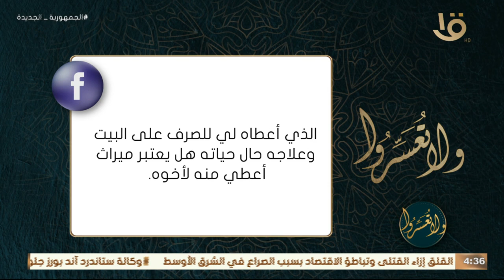جعل بعض ماله لنفقة زوجته ومصاريف المنزل بعد وفاته فهل ذلك يدخل في الميراث أم لا ؟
جعل بعض ماله لنفقة زوجته ومصاريف المنزل بعد وفاته فهل ذلك يدخل في الميراث أم لا ؟ د. عمرو الورداني يجيب